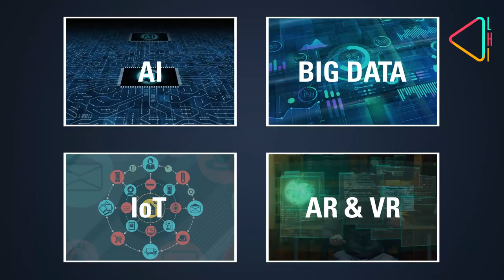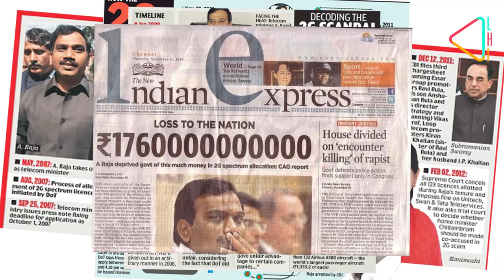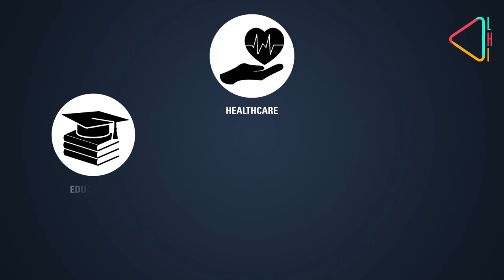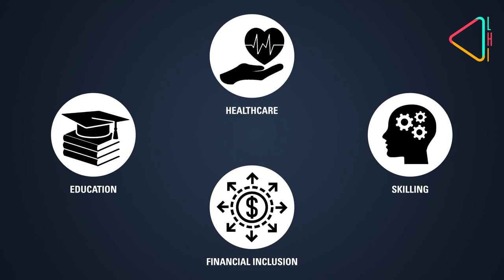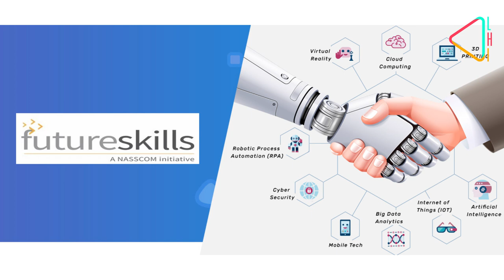R. Chandrashekhar on Building an Industry Through Partnerships | The Making of Indian IT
The success of the  IT Industry is a story of great entrepreneurs. Government has played a major role too. We speak to R. Chandrasekhar the man who was tapped by Chandrababu Naidu to make Hyderabad Cyberabad and who went on to serve as IT and Telecom secretary and finally President of NASSCOM.